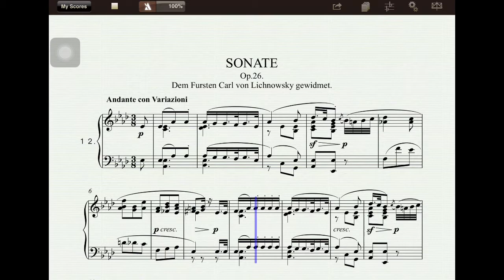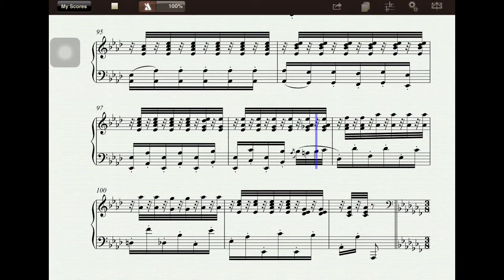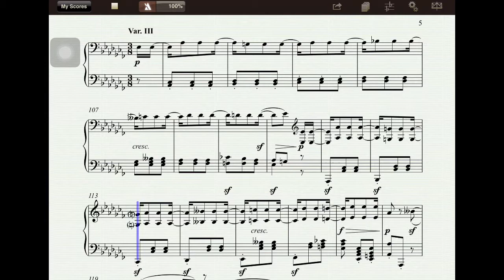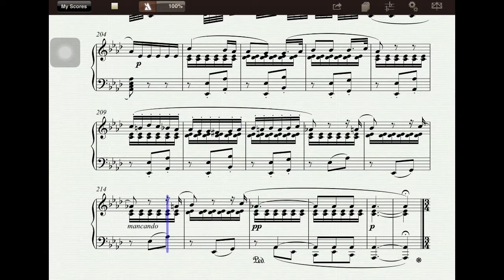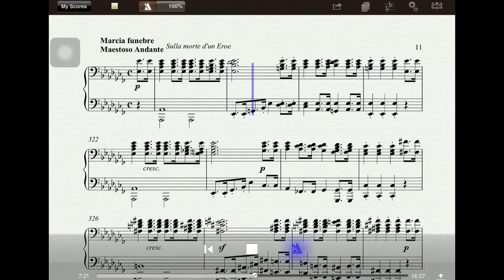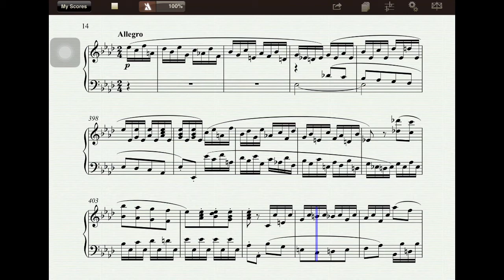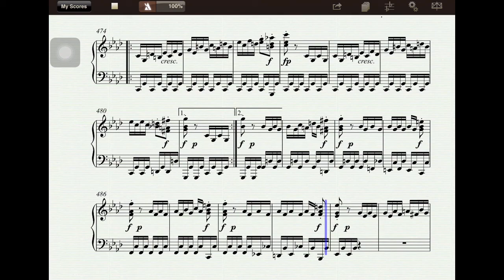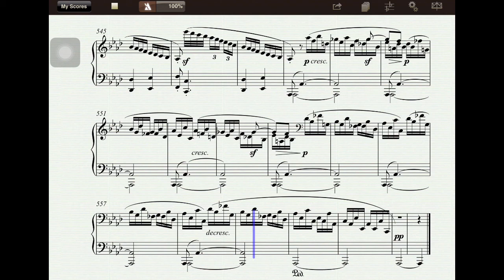【多聽自然會-鋼琴】12BEETHOVEN SONATEN I 12SONATE Op 26(五世修小舖)